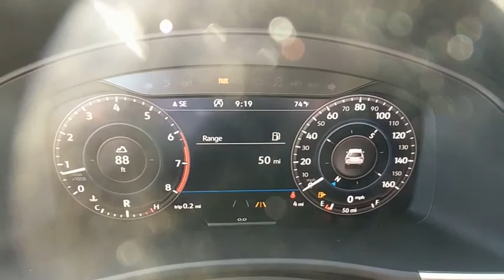2018 Volkswagen Atlas Baltimore, Catonsville, Laurel, Silver Spring, Glen Burnie MD V80403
Pure White New 2018 Volkswagen Atlas available in Baltimore, Maryland at Edit Antwerpen VW. Servicing the Catonsville, Laurel, Silver Spring, Glen Burnie MD area.
2018 Volkswagen Atlas 3.6L V6 SEL Premium - Stock#: V80403 - VIN#: 1V2NR2CA1JC580093